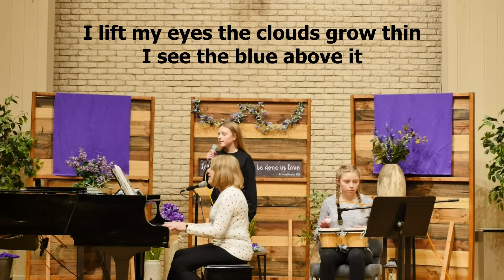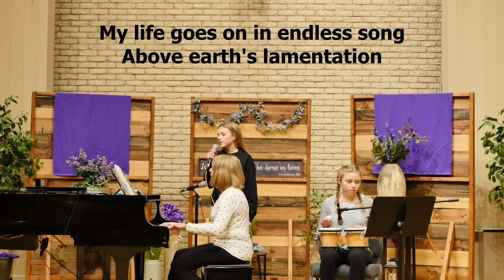How Can I Keep From Singing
Led by Sheri, Ellie, & Sophia Bouws
for Worship on March 21, 2021

We are licensed for song use and video streaming through CCLI